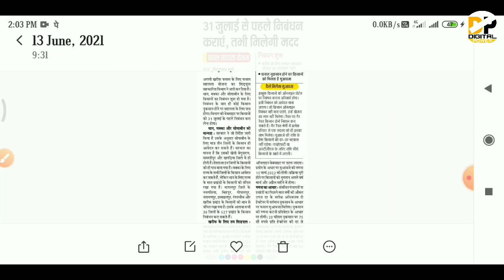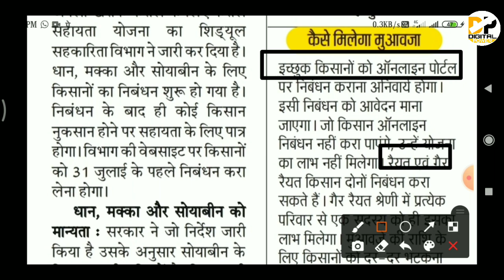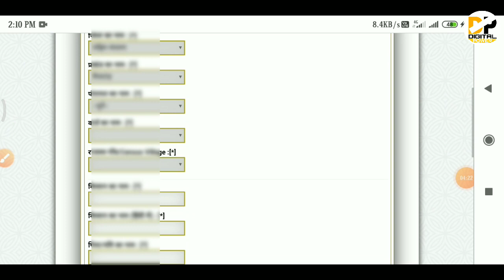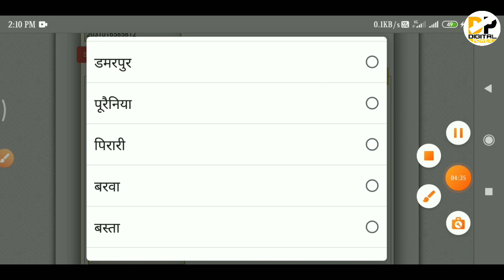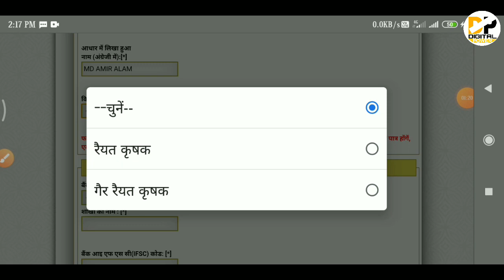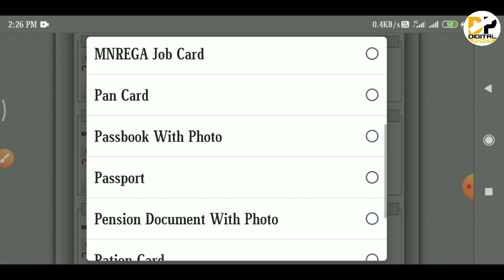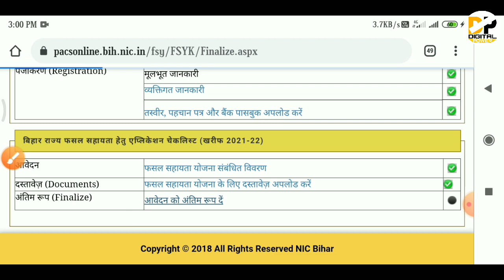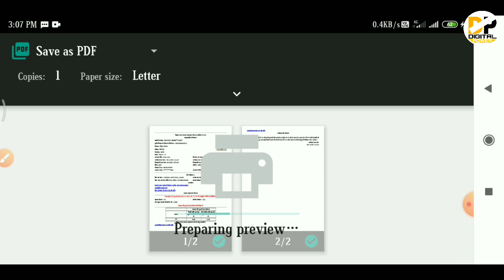बिहार फसल सहायता योजना 2021। Bihar fasal sahayata Yojana Online Apply 2021। Bihar Fasal Bima Yojana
Namskar dosto,

Bihar rajy fasal sahayata Yojana online apply kaise kare link 2021

Is video mein bataya gaya hai key Bihar fasal sahayata Yojana 2021 ke liye online apply kaise kar sakte hai. Bihar fasal sahayata Yojana online apply kaise karna hai step by step process is video mein bataya gaya hai. Bihar fasal Bima Yojana 2021 online last date 31 July 2021 hai. Bihar fasal sahayata Yojana online apply kaise karen complete tutorial step by step solution ke sath Bata Diya gaya hai. Digital power

fasal sahayata yojana bihar online last date, fasal sahayata yojana bihar online,
fasal sahayata yojana bihar online registration 2021,
bihar rajya fasal sahayata yojana online kaise kare 2021,
bihar rajya fasal sahayata yojana online kaise kare 2020,
bihar rajya fasal sahayata yojana online,
bihar fasal bima ka status kaise check kare, bihar fasal sahayata yojana,